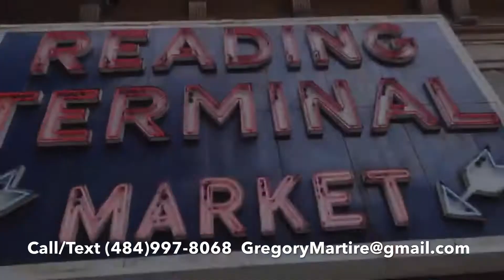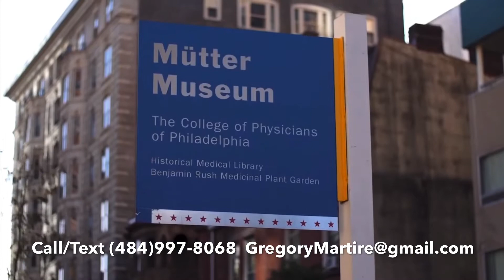Top 13 OFFBEAT Things to do in Philadelphia (Number 1 is a Secret)😮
Top 13 OFFBEAT Things to do in Philadelphia (Number 1 is a Secret)😮 This is a guide to the top 13 places to see in Philadelphia that isn't on your typical tour of the city. Some will surprise you but all are another piece of why Philadelphia is unique and offbeat. If yo are looking for an unusual "To Do List", check this out and let us know what you think.

Gregory Martire is a local expert in Real Estate and the Greater Philadelphia Area. Come with us and explore aspects of our diverse and beautiful area.